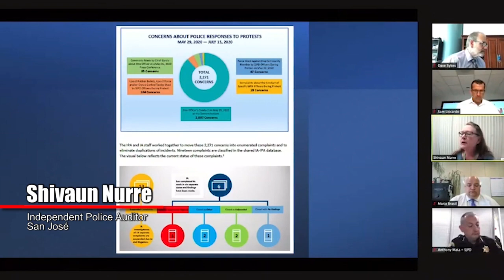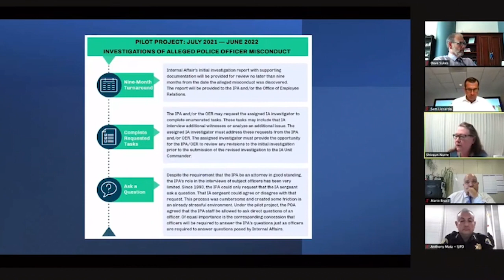Report: San Jose Police conduct complaints increase in 2020